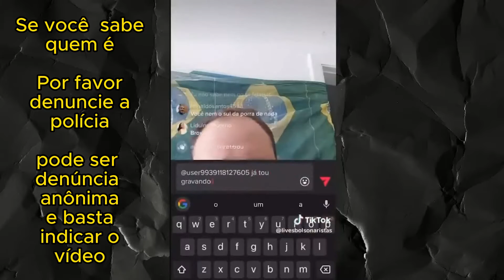Denúncia. Gado bolsonarista Ataca Povo Nordestino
Crime grave contra todo o povo NORDESTINO. O trsite é que esse comportamento se repete em vários, senão, na maioria dos bolsarismas extremista, a asquerosa extrema direita. Por favor se o conhece, DENUNCIE!